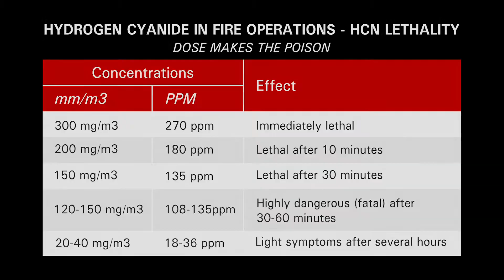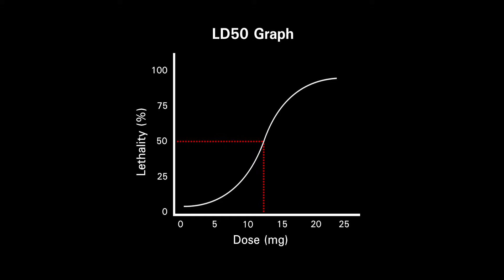2. Food Toxicology: Dose Response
The idea that the "dose makes the poison" is the foundation of toxicology.